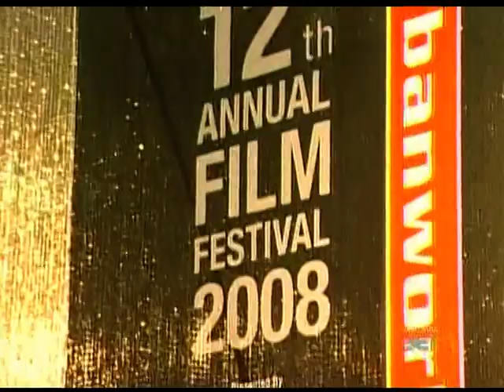UrbanWorld 2008 - Access Granted Part 1